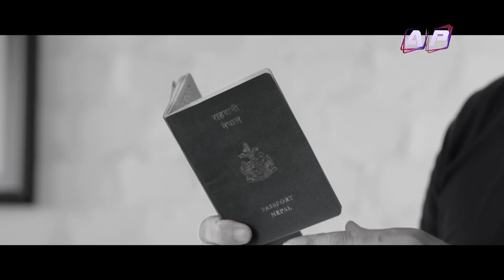भ्रष्ट्राचार निवारणको उपाय के छ? | Policy Dialogue | EPI 48 | AP1HD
Policy Dialogue is the show of discussions among stakeholders to raise issues, share perspectives, find common ground, and reach agreement or consensus, if possible, on policy solutions.

Basic Information about the program:

Subject: – How to control corruption?

Host: Prof. Dr GovindaRaj Pokharel
Guest-01: Dr. Bimala Rai Paudel, Former Minister/Member, National Assembly
Guest-02: SuryaNath Upadhaya, Ex. Chief, CIAA

कार्यक्रम बारे आधारभूत विवरण:
बिषय: भ्रष्ट्राचार निवारणको उपाय के छ?
प्रस्तोता: प्रा.डा. गोविन्दराज पोखरेल
अतिथि-०१: डा. विमला राई पौडेल, पूर्व मन्त्री, तथा सांसद, राष्ट्रिय सभा
अतिथि-०२: सूर्यनाथ उपाध्याय, पूर्व प्रमुख आयुक्त, अख्तियार दुरूपयोग अनुशन्धान आयोग